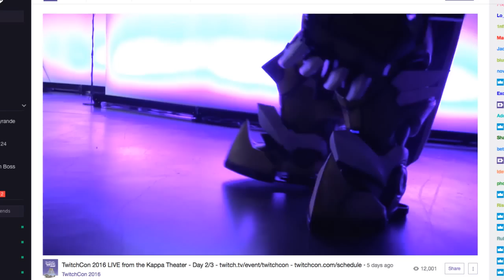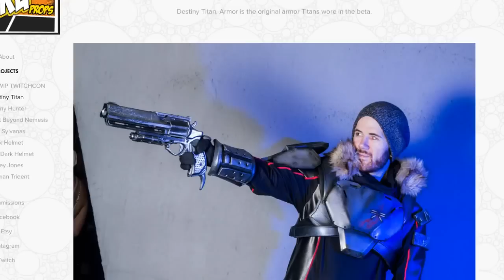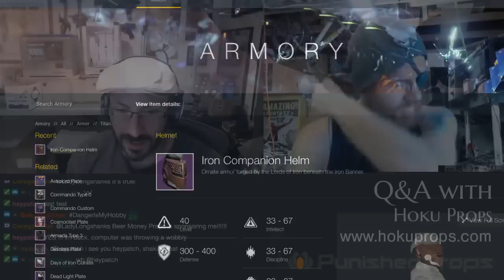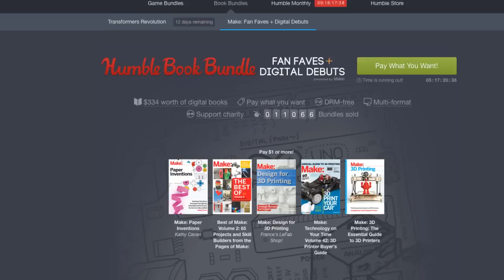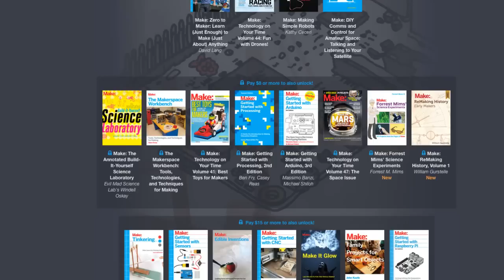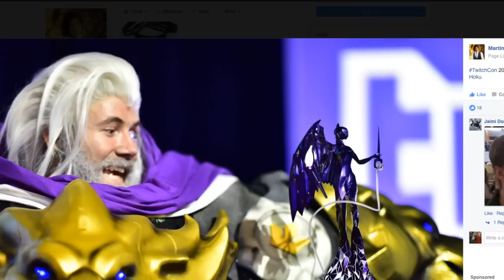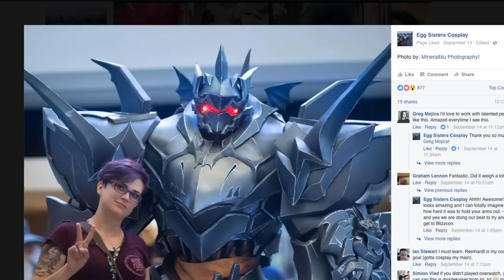Prop: Live - Q&A with Hoku Props - 10/6/2016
Hoku Props joins Punished Props for some cosplay Q&A! Bill and Chad talk about TwitchCon, giant costumes, latex on foam, printing patterns, bad cosplay moments, supporting large weapons, glowing visors, lifecasting, and more!

Follow Hoku Props!

Punished Props Mission: Transforming passionate fans into confident, skillful makers.

Tune in every week for prop and costume tutorial videos on Monday and Wednesday!

Critter Spray Gun

PVC Foam (Sintra)

Smooth-Cast 65D

Apoxie Sculpt

Monster Clay

Varnish Matte Finish